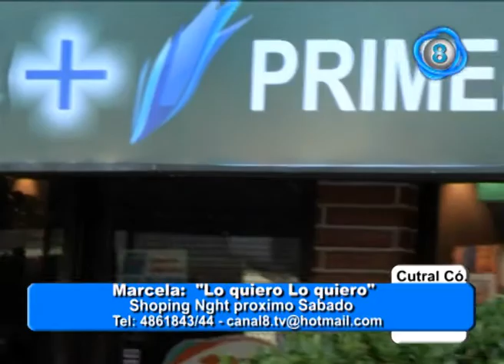Shoping Night Lo quiero